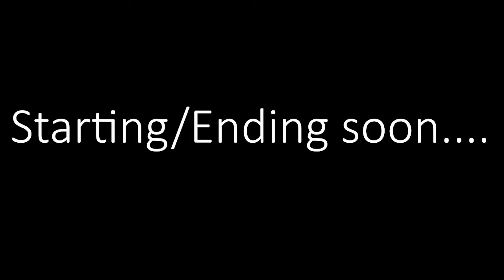Pirate101 Privy Gameplay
pirate101 hopefully it gets updated